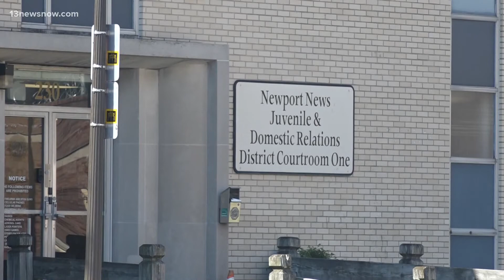One month since Newport News mother went missing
Police say that they've been able to narrow down specific locations to search for Shanitia Eure-Lewis.